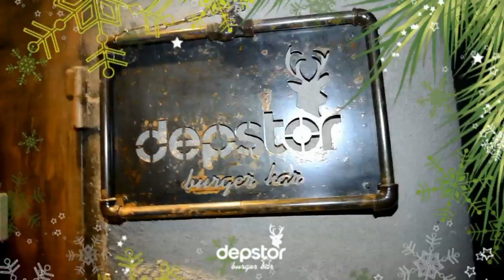Новогодняя вечеринка в depstor bar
Приглашаем вас встретить Новый Год в depstor bar!

SuperHeroe's New Year Party @depstor bar
Костюмированная СУПЕРГЕРОЙСКАЯ вечеринка в Новогоднюю ночь)))
Количество мест ограничено!

31 Декабря в Среду, будем отмечать Новый Год по-домашнему уютно и весело, с интересными развлечениями и подарками!
Будем кушать оливье, гренки со шпротами и конечно же мандарины! Смотреть кино, слушать музычку и танцевать! Еще мы пригласили всем известных СУПЕРГЕРОЕВ!
Также Вас ждут разные вкусности от наших партнеров)))

Стоимость заказа столика - 500грн с одного СУПЕРГЕРОЯ!
Вход: Мэны - 100грн, после 04:00 - 50грн
Дамы - 0грн т.е. free!
При заказе стола вход - free!

Бодрят, веселят и дарят праздничный музон:
ZAM
Skiba
and friends...
Будут все!
Стартуем в 22:00
FC & DC (костюмы супергероев,маски)
depstor bar, Конституции пл., 1
Застолби местечко в баре!
Количество мест ограничено!
Ешь бургер, пей виски, встречай Новый Год в depstor bar!